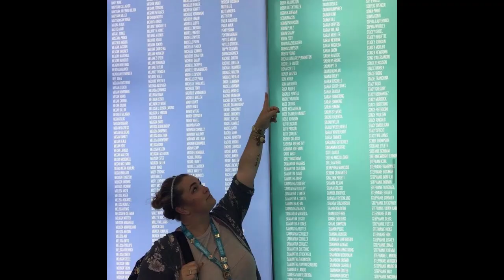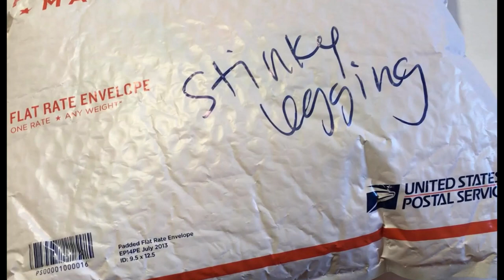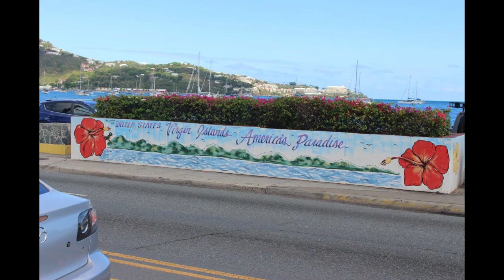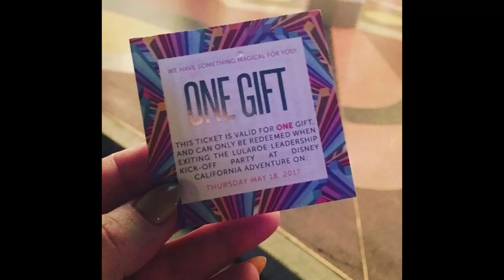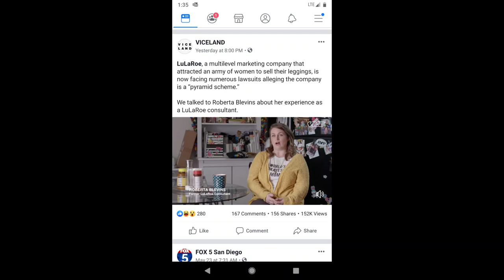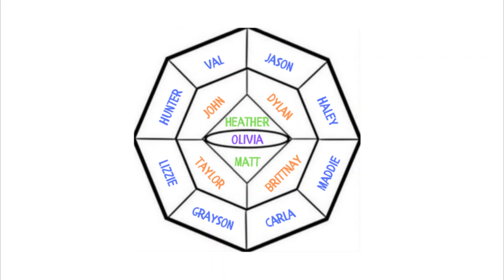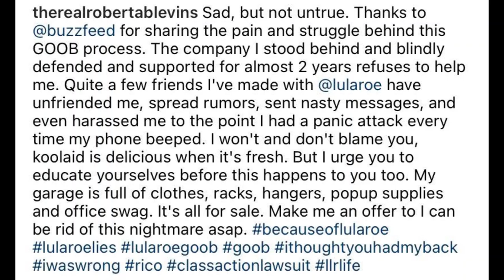Life After MLM - Roberta Blevins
This has been a long time coming, and if you can bare with me (and my ADHD) as I navigate and learn ANOTHER social media platform, I think we'll have a great time!

In the very first episode of my podcast, Life After MLM, I share my own story in Multi Level Marketing, the rise and fall of LuLaRoe from an inside perspective, and what's next for the Anti-MLM Movement. The audio is exactly the same, but I've created a slideshow of photos from my time deep in LuLaRoe.

This originally was published on February 14th, 2021 on Life After MLM Podcast.

Show Notes
Ponzinomics by Robert L. FitzPatrick

Support Us!
Buy me a Taco and leave me a note!

*I DO NOT encourage or support bullying or harassment towards any individual mentioned or part of MLM businesses or the practice thereof. Our problem is with the BUSINESS MODEL and not the participants or products unless otherwise stated*

Please be respectful to all, including in the comments.